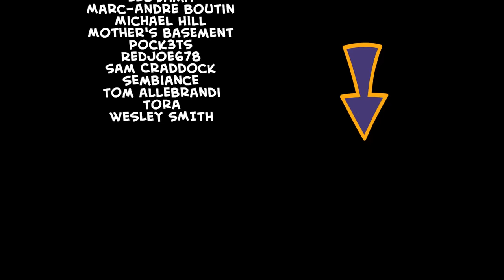Jimmy Three Balls - Cyanide & Happiness Shorts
Cyanide & Happiness shorts join the great line up of twisted animation on TZGZ! Saturdays at midnight-ish on SYFY!

He's Jimmy! Jimmy three balls!

Credits:
Featuring: Jack Douglass
Created By: Rob DenBleyker, Kris Wilson, Dave McElfatrick
Directed By: Rob DenBleyker
Screenplay By: Rob DenBleyker
Story By: Kris Wilson, Dave McElfatrick, Joel Watson, Mike Salcedo, Connor Murphy
Voice Actors:
THEME SONG GUY: Joel Watson
JIMMY: Jack Douglass
PETE: Dave McElfatrick
STORE MANAGER: Kris Wilson
COP 1: Rob DenBleyker
Cop 2: Joel Watson
Animation Director: Bill Jones
Supervising Animator: Matt Thurman
Animation: Seth Gordon, Matt Thurman
Background Art: Denise Magdale
Animatic: Elizabeth Del Rosario
Editor: Taylor Ransom
Sound Design/Foley: Nic Federle, Ben Governale
Featuring: The Western Swing Authority
Produced By: Adam Nusrallah
Production Manager: Autumn Soeder
Production Assistant: Michael Stewart